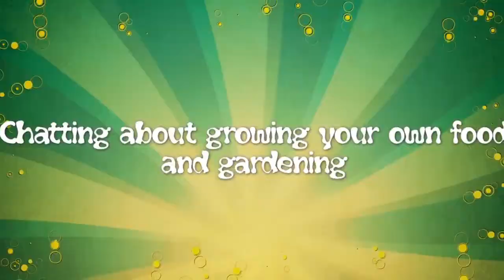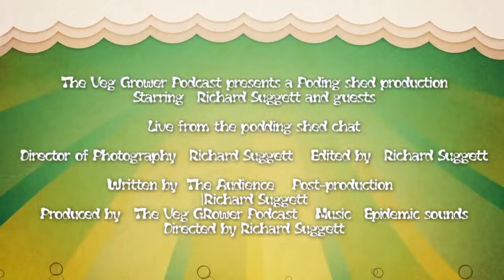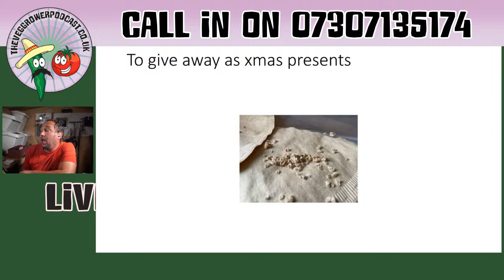Are you saving any seeds this year?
Join us for our weekly gardening chat live from the podding shed.
This week I am asking are you saving any seeds from your garden this year?
The idea of seed saving is a fantastic way to save some money, ensure seeds for next year and beyond and helps fine tune the best seeds for your garden.
Join in the chat in the comments, zap in or call in